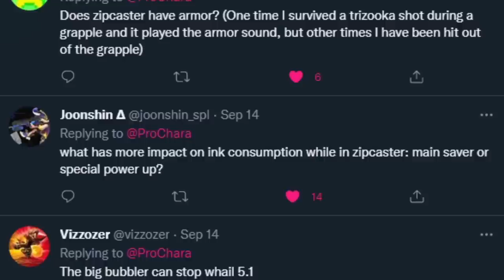Shoes CHANGE Your AIM? 50 Splatoon 3 Myths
With a brand new Splatoon game comes a ton of random interactions people are curious about. From Zipcasting through the Rainmaker shield, shoes increasing height, and run speed on the Splatanas I tested 50 myths to see which are real.

Music is from Mario Party DS